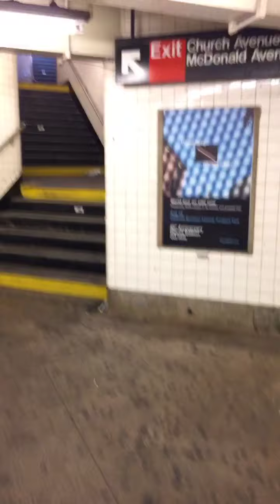Snowfall in NY